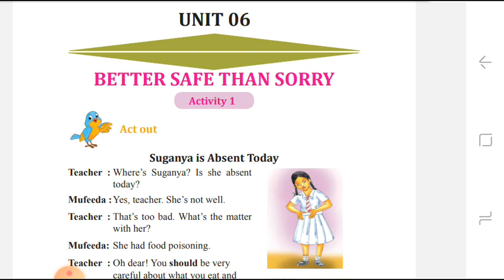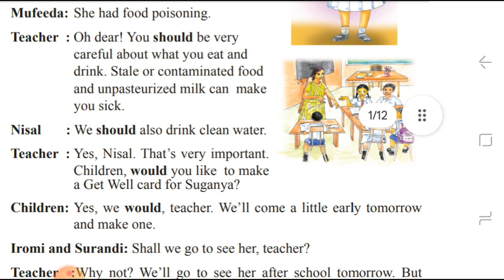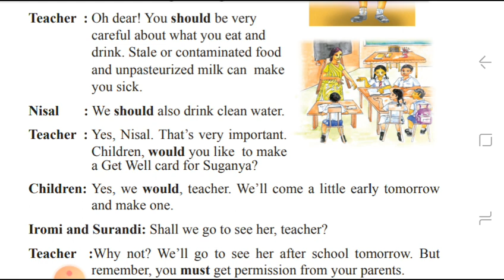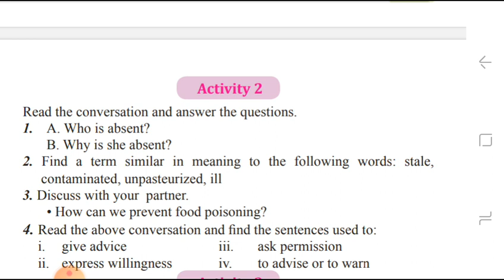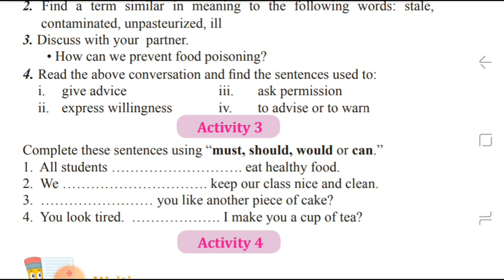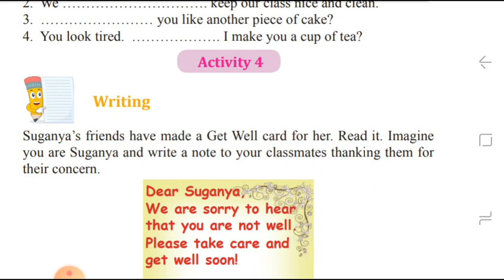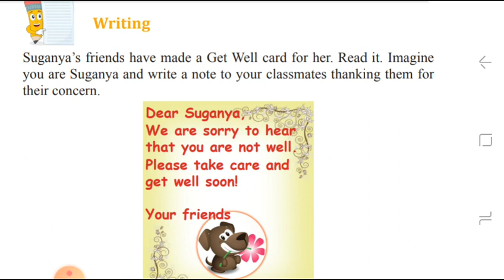15 September 2023